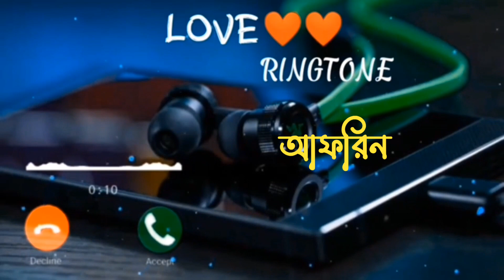Aforin name ringtones // Bangla ringtones // Love ringtone // Ringtone 2023 new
Bangla Ringtones :
brittouch // Name Ringtones
📵No call❎
Message–in imo whatsapp
Like_Follow_&_Subscribe !!!

all super Bengali ringtone. Bengali ringtone. Love ringtone. call ringtone. Nayan Bengali ringtone..tone .. Love ringtone. sad ringtone. old ringtone. caller tune Ringtone. call Bengali ringtone...7#ringtone beautiful Bengali ringtone. favourite Bengali ringtone...tony ... beautiful ringtone. I love you ringtone. Bengali album ringtone. romanticringtone remix ...
.ringtone brittouch ringtone.
sms ringtones. Message tunes Call ringtones.

.✘❤️BRLOVER✘.